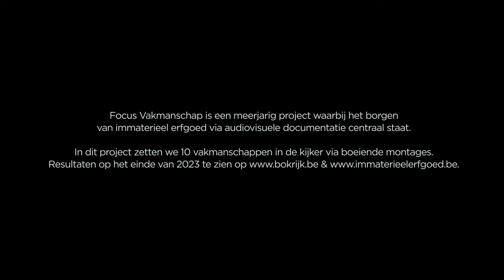Trailer 'Ora et Labora. Kloosterambachten in de kijker'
Focus Vakmanschap is een meerjarig project waarbij het borgen van immaterieel erfgoed via audiovisuele documentatie centraal staat.

In dit project zetten we 10 vakmanschappen in de kijker via boeiende montages. De resultaten hiervan zijn eind 2023 te zien op